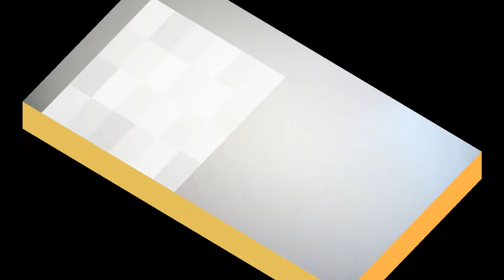臺灣手語語料彙整【打呵欠】5 121